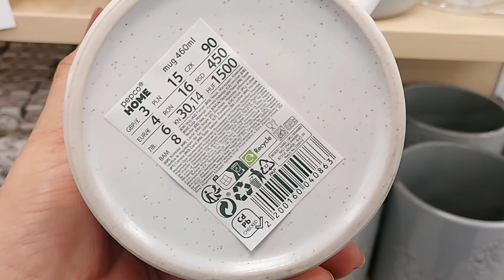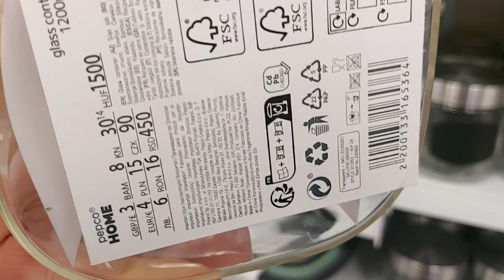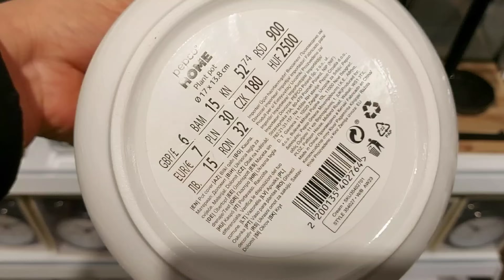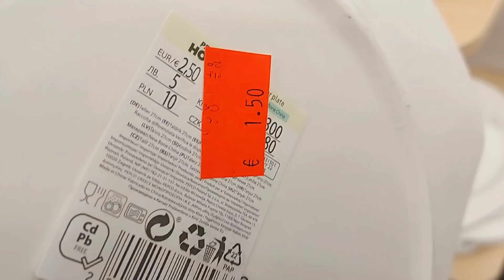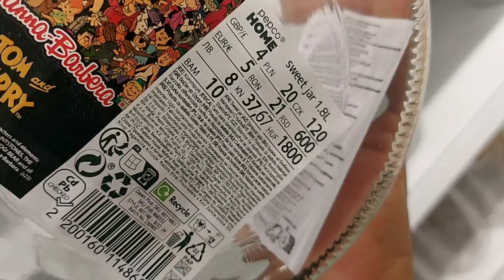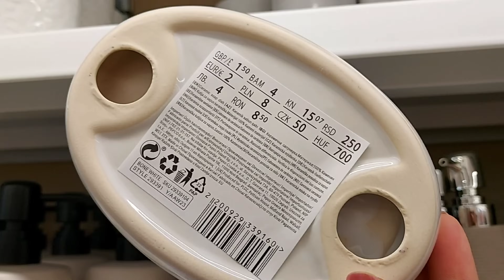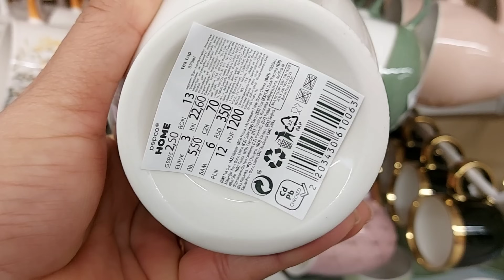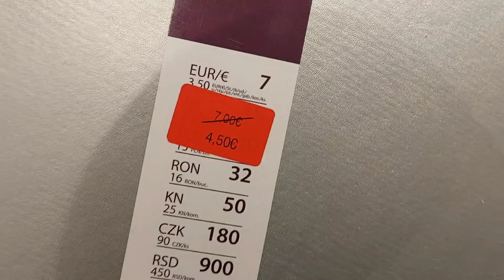🔥❤️ ARRIVAGE PEPCO NEWEST & SALE 📣 6 JANUARY 2024